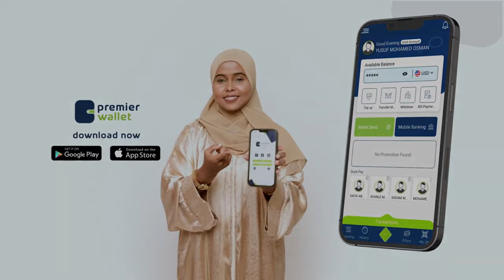Booliska Soomaaliya ayaa ka hadlay dhacdooyinkii ugu waaweynaa ee ka dhacay todobaadkan